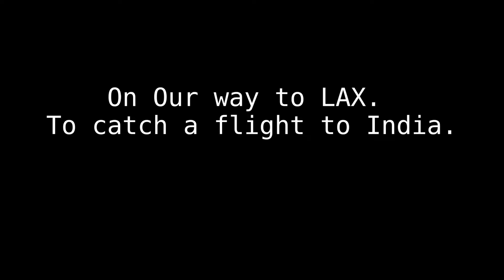[Day 1] Leaving for LAX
Starting off our trip. Going to India.